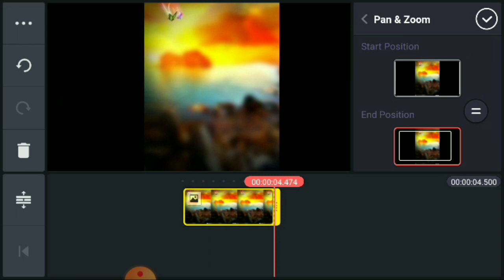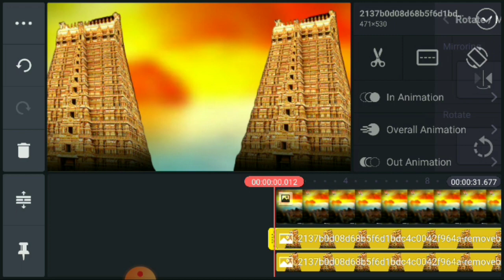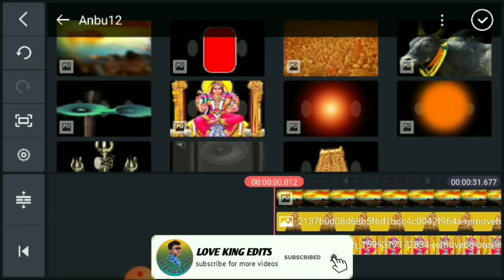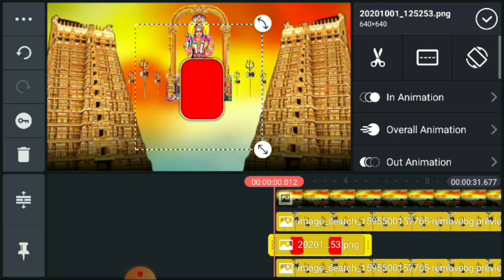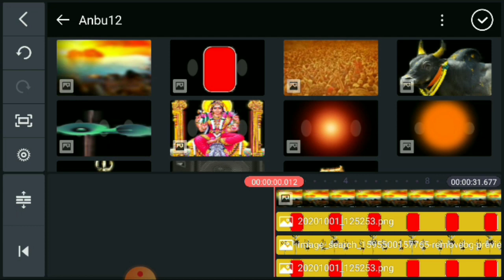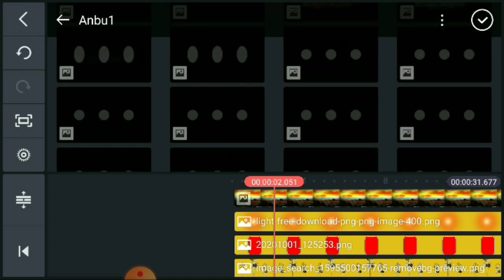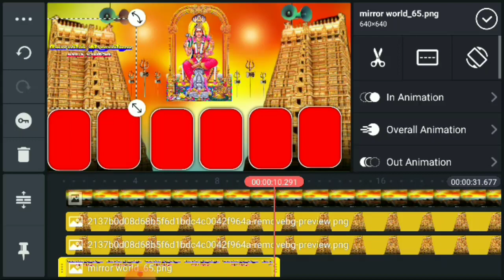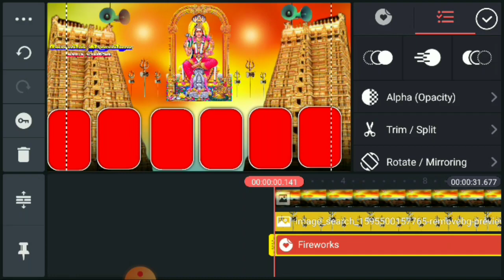how to thiruvila WhatsApp status part 2/banner background video editing/Love King Edits